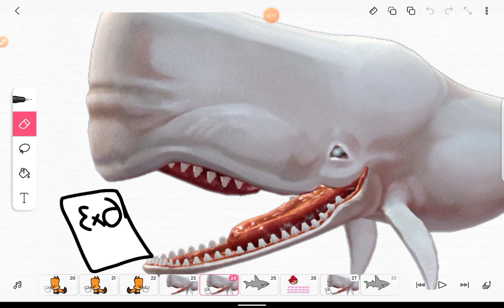6×3 meme with guess the characters